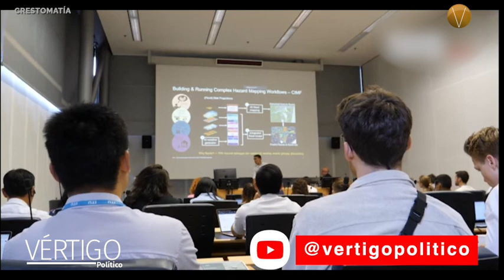NOTICIAS 8 DE AGOSTO 2023